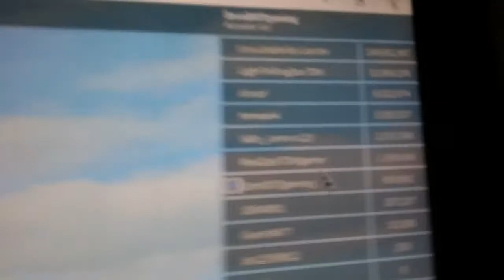DRAGON BALL Z REBORN [ I THINK ] | ROBLOX SUPER FORMS GLITCH!